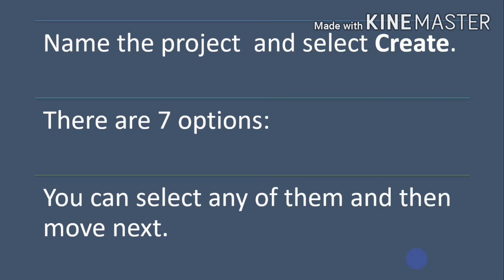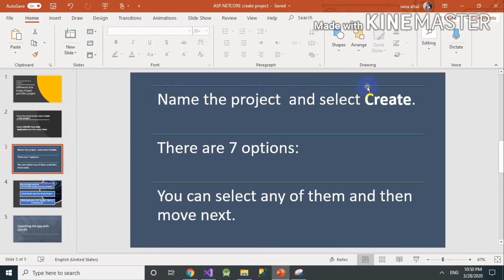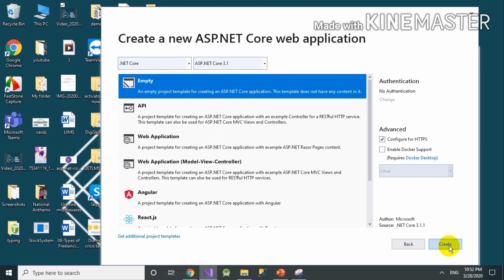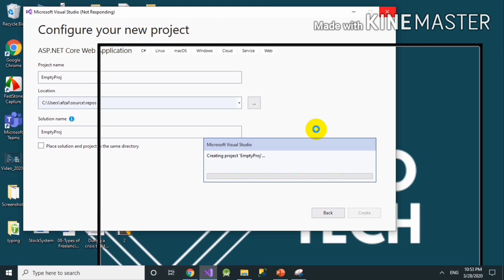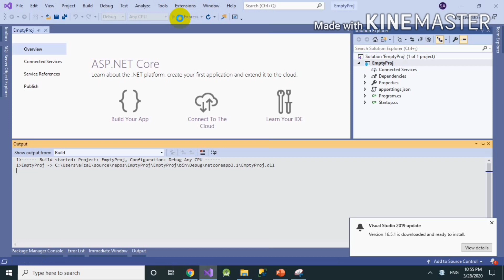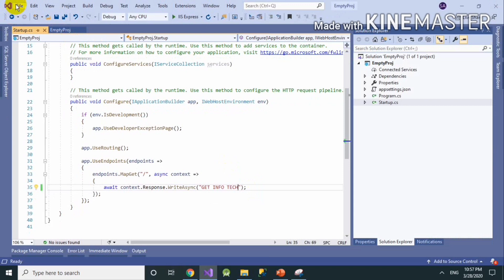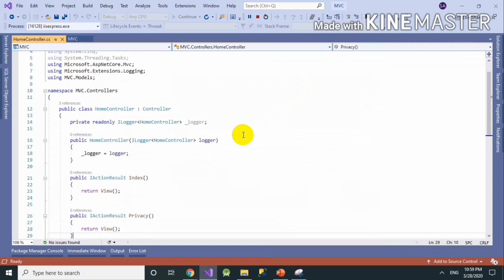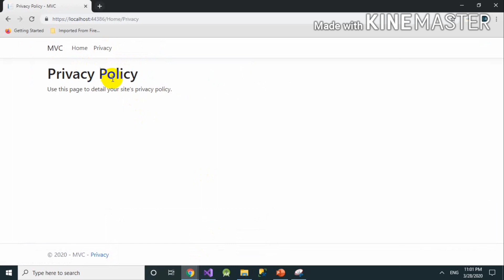ASP.NET Core 3.1 tutorial for Beginners in Urdu/Hindi 2- Empty Vs MVC Project in Visual Studio 2019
In this Tutorial ,you will learn about difference b/w Empty project and MVC Project in Visual Studio 2019

Main Difference:

Empty Project : No Content
MVC Project : have Contents and Model,View Controller Folder